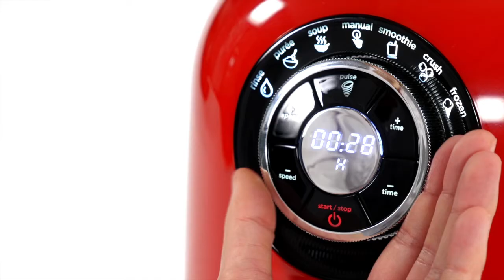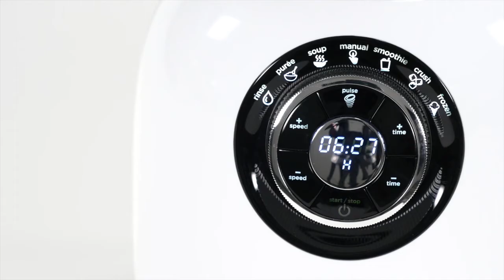DASH | Chef Series Blender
With the Dash Chef Series Digital Blender, you have 1,400-watts of power to blend and craft velvety soups, fresh smoothies, savory dips, ice cream, sauces and more. Six digital presets include functions include rinse, puree, soup, smoothie, crush and frozen with additional manual options such as pulse.